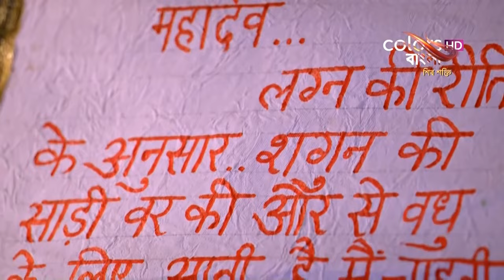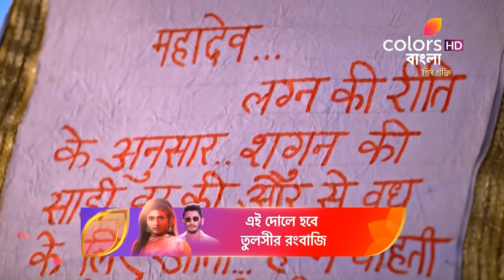Shiv Shakti (Bengali) | শিব শক্তি | Ep. 121 To 127 | Shiv's Special Gift | Weekly Recap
Explore the journey of Lord Shiva and goddess Parvati’s love, duty, sacrifice, and separation in this all-new series.